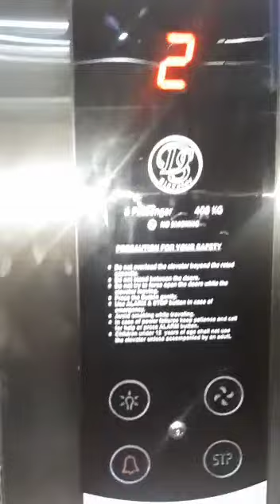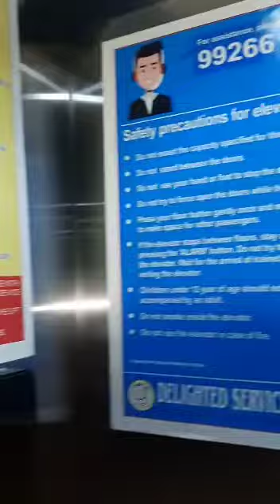Center opening automatic door Elevator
Barwani